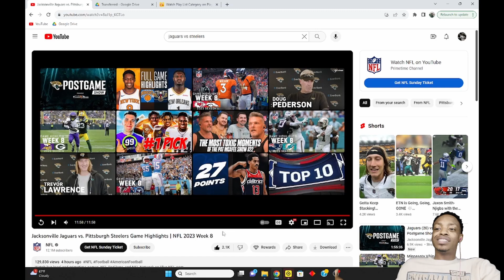Jaguars fan reacts to BIG WIN vs Steelers | Jaguars vs Steelers Week 8 Reaction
whats good yall its jayto-pimpin back with another Jaguars reaction video . today i have Jags vs Steelers Week 8 Reaction . this was a good ol fashioned Steelers gritty game . obviously i would love to see us put up 500 yards every week but what i really want us to do is to win close games and build a culture of not being sellers .

idk why steelers fans talk so much but i did have a lot fun talking sh*t with steelers fans throughout the week . i cant believe the team is good enough that i truthfully feel confident talking trash throughout the week because i know theyre gonna go out and ball .

the way they're winning is crazy too . 5 games in October , 2 in London , 1 at home , 1 in NO on a short week , one in Pitt in greasy weather . tough defenses week after week but the boys have been showing up . they deserve a lot of praise especially from us fans . other people are always going to hate , but I feel like as fans it is your DUTY to hype up your players and let them know when you think they're BALLIN!

also sorry im dropping this so late , i took a nap

anyway ...